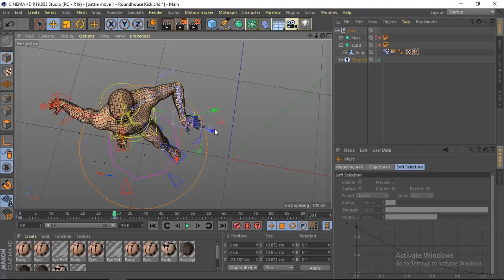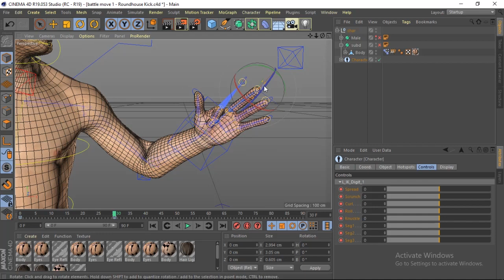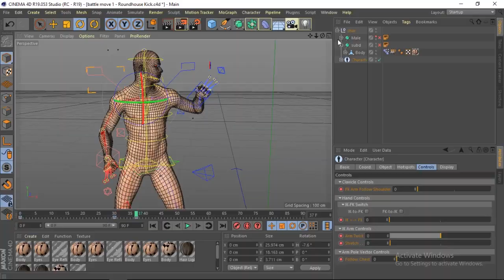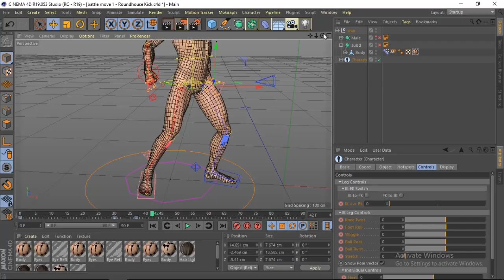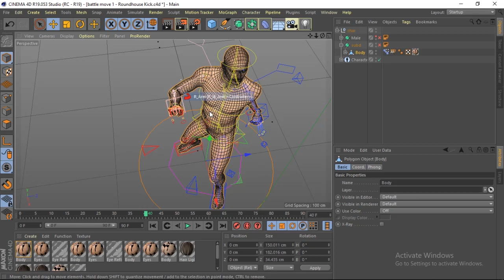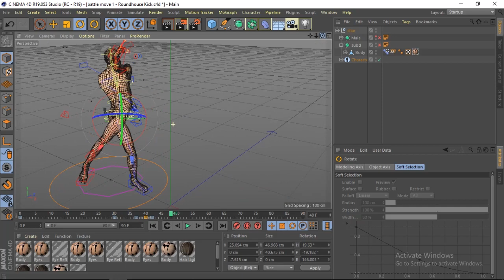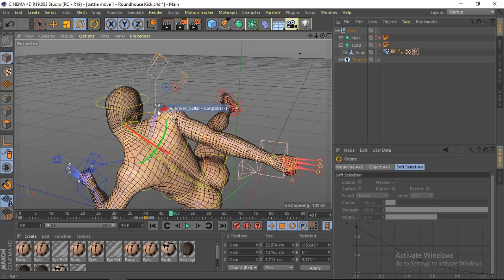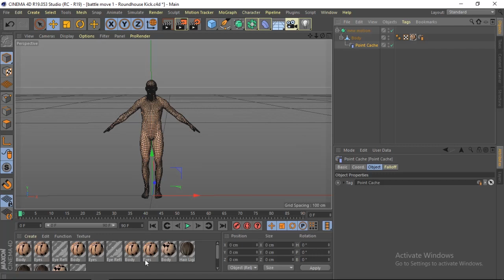3D Animation Tut 4/6 - Cinema 4D R19 Rig, Weighting, Pose Morph, Animate, Cloth, Lighting